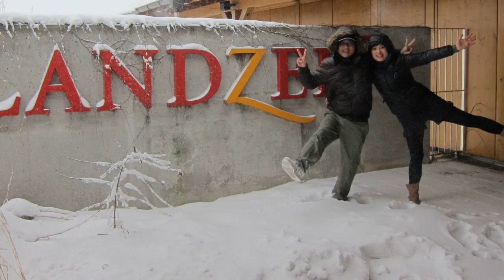Czech Honeymooners Memorial 2013